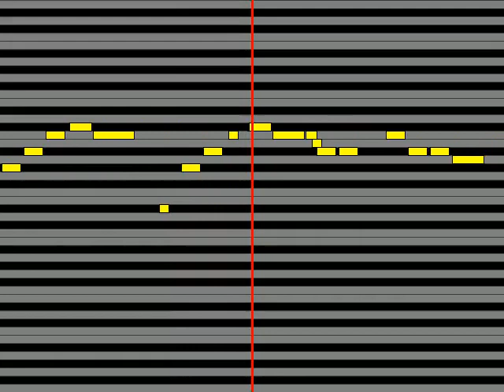【ガイドメロディ】 R 15 LOVE HIRAMEKI!ピース≧▽≦v